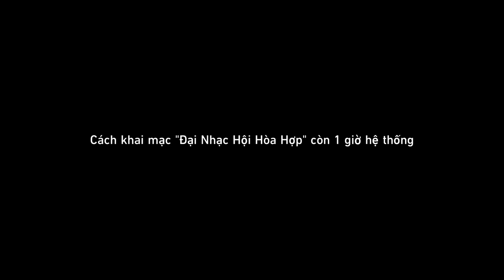Mọi Thứ Dâng Lên Cao Nhất Định Sẽ Hội Tụ | Nhiệm Vụ Khai Phá Penacony #28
Mời các bạn cùng thưởng thức nhiệm vụ Mọi Thứ Dâng Lên Cao Nhất Định Sẽ Hội Tụ thuộc chuỗi nhiệm vụ khai phá mới Trong Thời Đại Của Chúng Tôi tại Penacony ra mắt trong Honkai: Star Rail phiên bản 2.2.